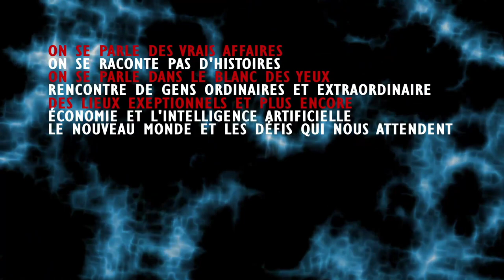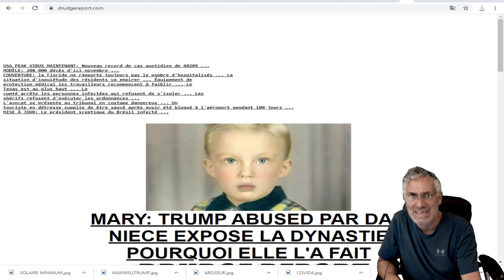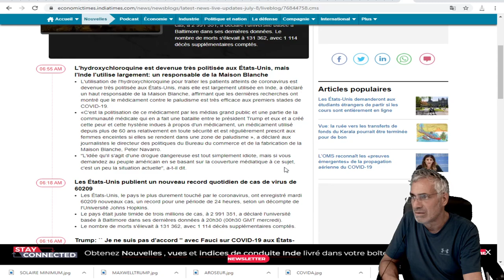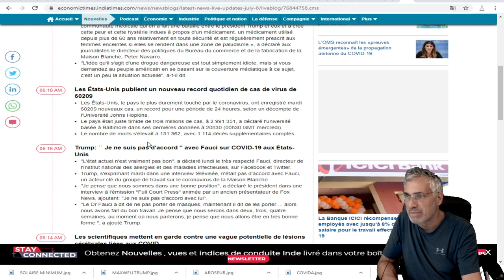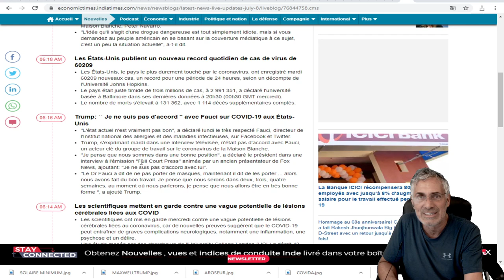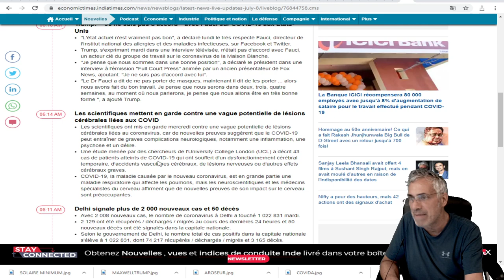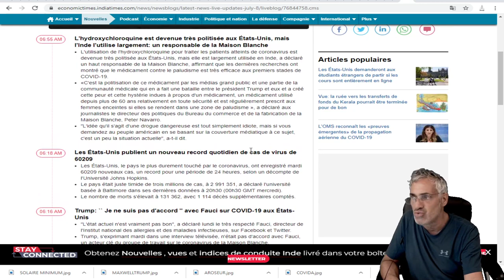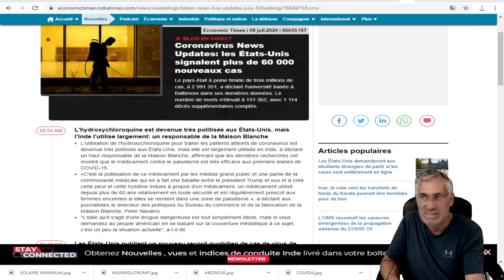Les scientifiques mettent en garde contre une vague potentielle de lésions cérébrales.